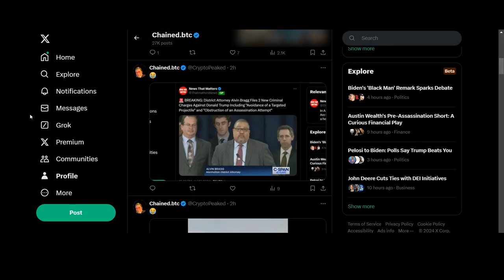How to Change the Display Color on X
I learn you how to change your display color on X, formerly Twitter, in this quick and easy tutorial. Personalize your experience with these simple steps!